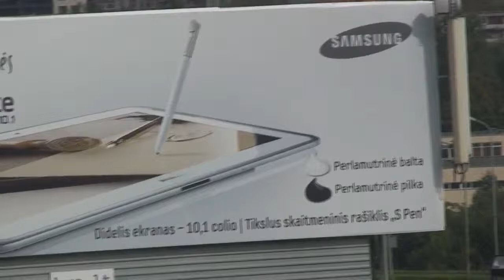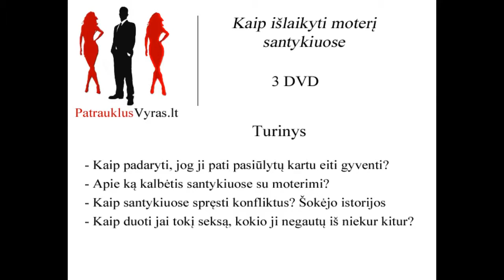PatrauklusVyras lt 3 DVD intro Kaip išlaikyti moterį santykiuose wmv